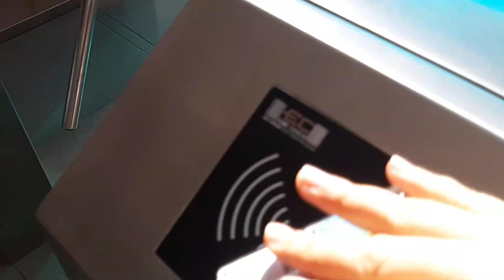50 PESOS CHALLENGE | Foods Outside the Campus | Vlog#2